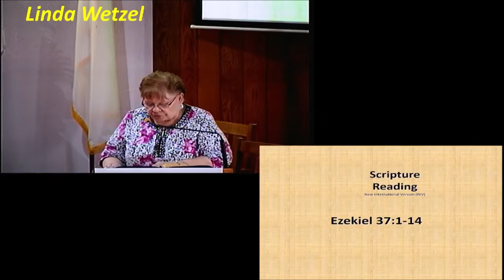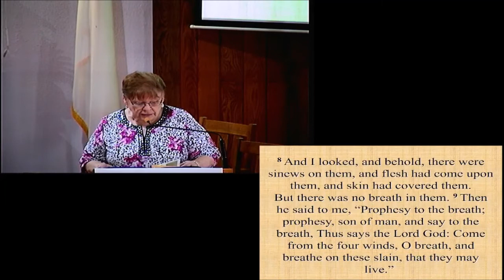Pastor Eric Light